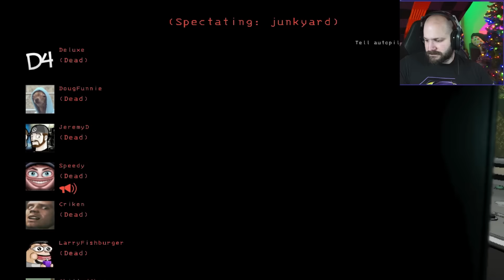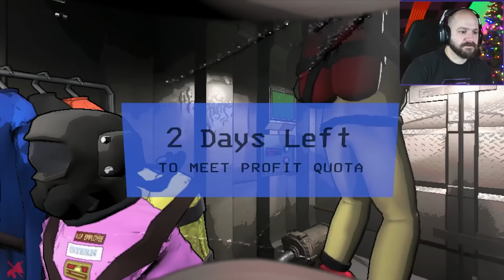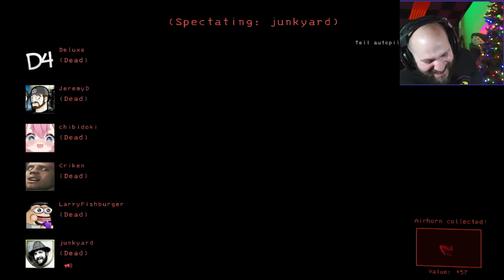EVEN THE DOORS AREN'T SAFE?! | Lethal Company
Jeremy tries out Lethal Company and scavenges across the deadliest planets!